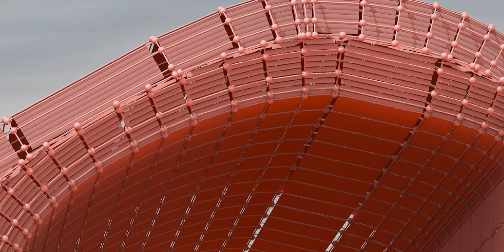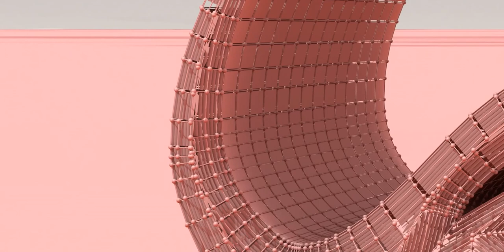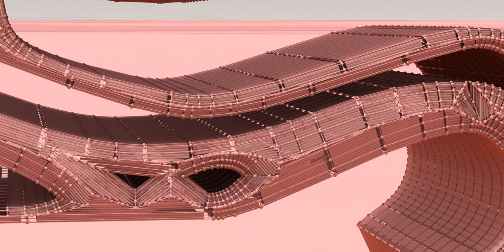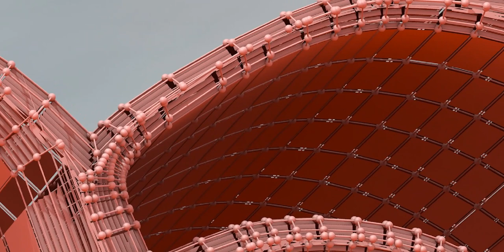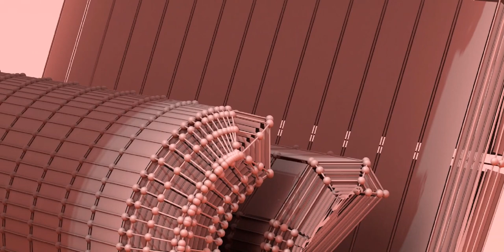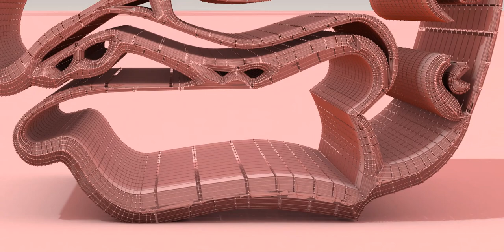The Maya civilization existed from antiquity to the early modern period.